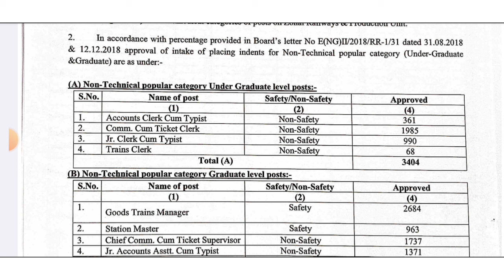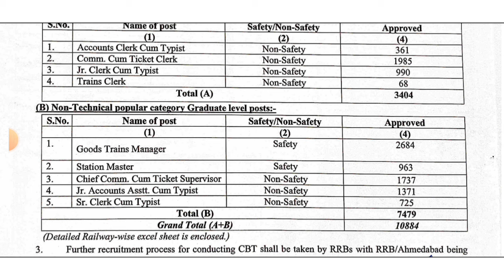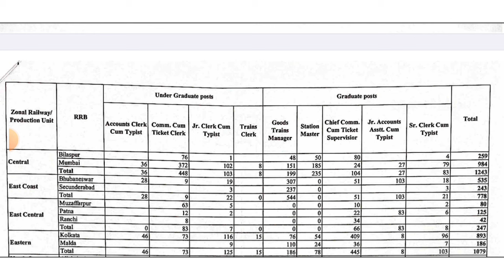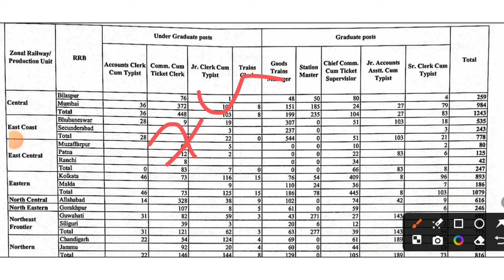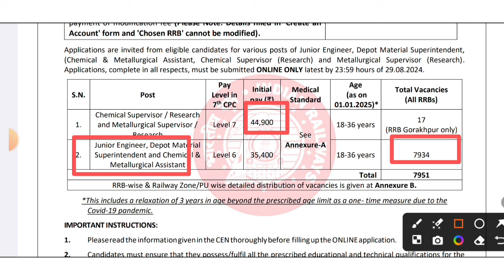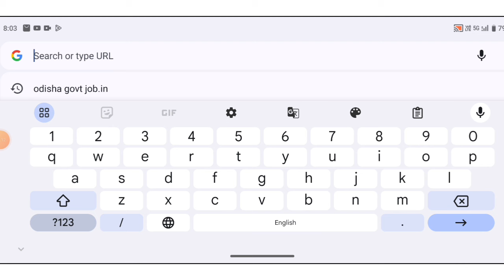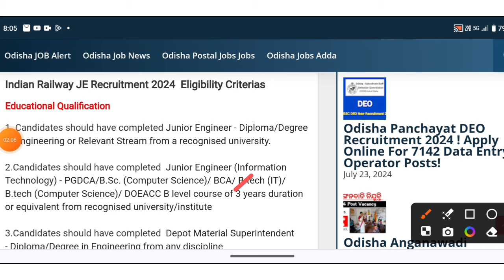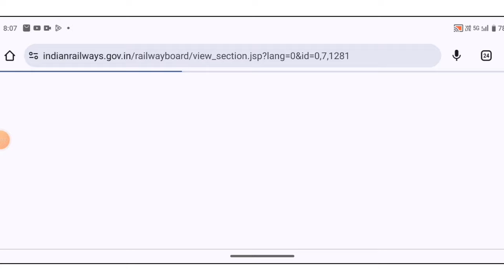Railway Ticket Collector TC Recruitment 2024 ! Apply Online For 10000+ Posts Odisha Railway Vacancy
Topic Covered:
1.odisha postal jobs 2024
2.postal job vacancy 2024
3.Free job alert
4.Odisha job alert
5.job vacancy 2024 odisha
6.panchayat level jobs
7.Block level jobs
8.odisha post office requirement 2024
9.Primary  Teacher Requirement 2024
10. tata power job 2024
11.aadhar card job requirement 2024
12.Latest Government jobs